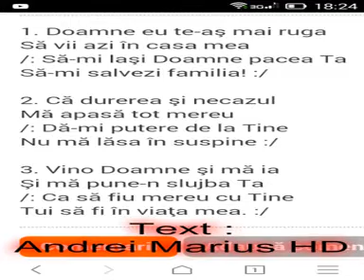Negativ & Versuri 2017 Doamne eu te-as mai ruga ORIGINALĂ by : Andrei marius HD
Negativ & Versuri 2017